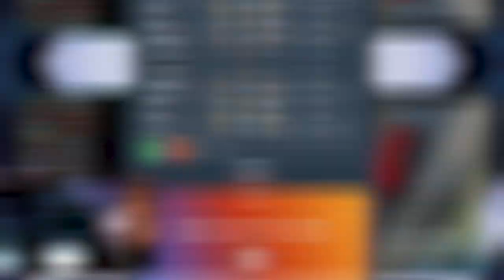Reacting to *NEW* WORLD RECORD 164 KILLS on Warzone Rebirth Island!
164 KILLS REBIRTH ISLAND WORLD RECORD! FaZe Swagg Reacts to Warzone Kill Record Gameplay with Best Warzone Loadout Meta Guns to see they play and show how to get better at Call of Duty Warzone Rebirth Island Gameplay!